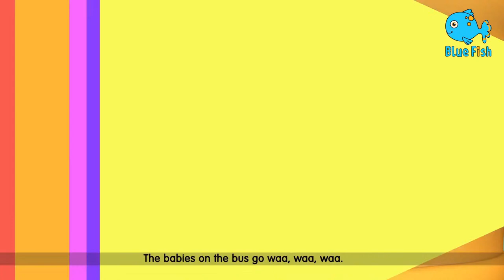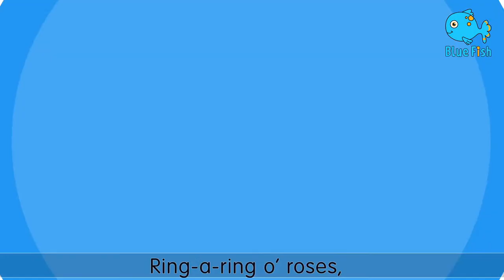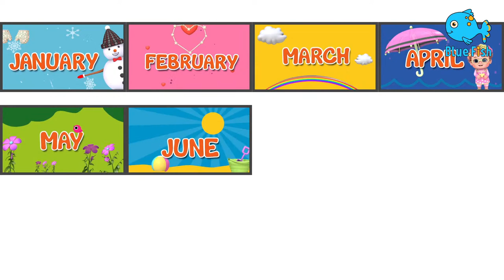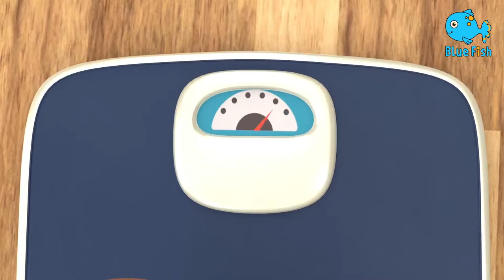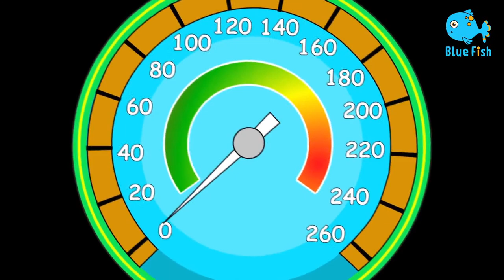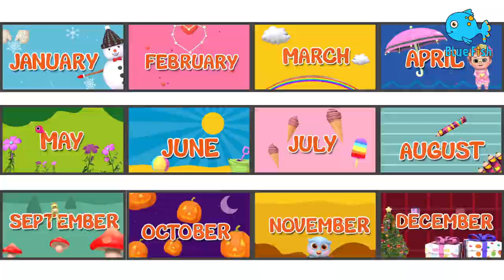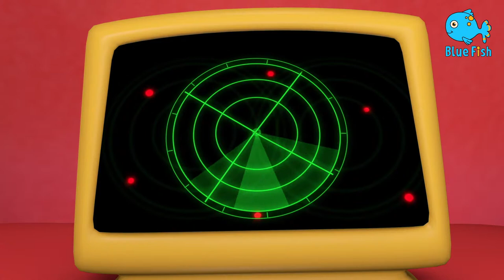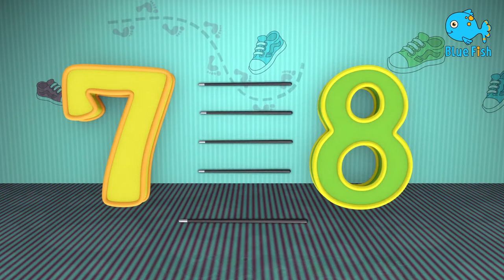Bingo School Class Dog Song , Baby Shark Song , ABC S3. E24 | Most Viewed Video on YouTube | Cartoon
Bingo School Class Dog Song , Baby Shark Song , ABC | Most Viewed Video on YouTube